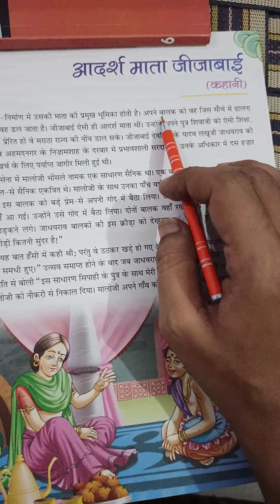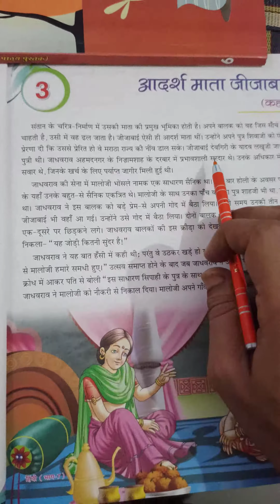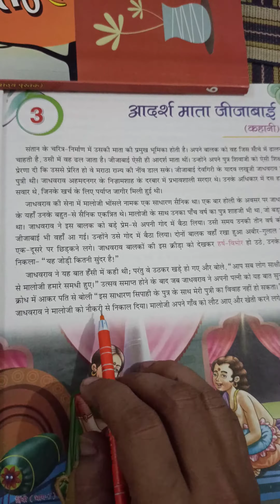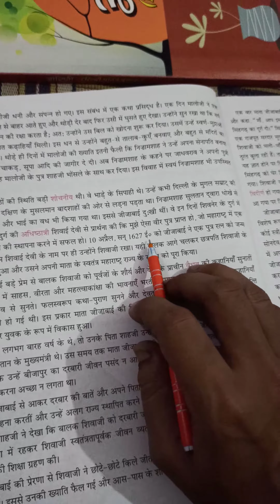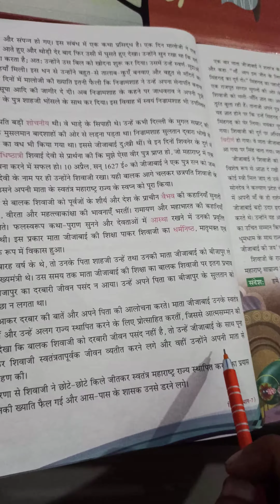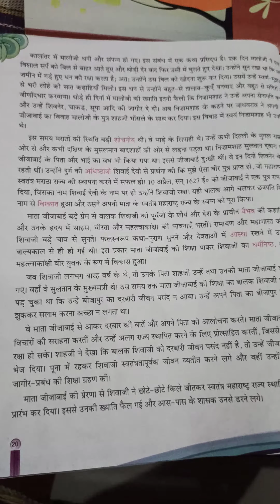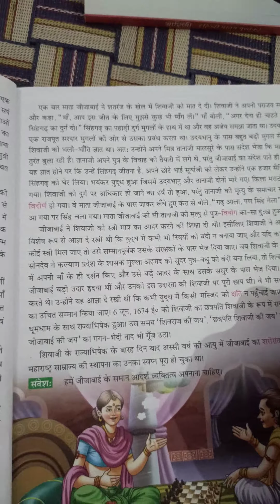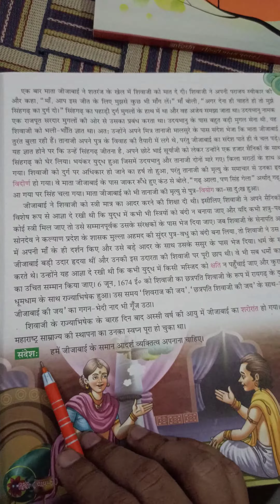Class 7th Hindi Reader (Worksheet 5)